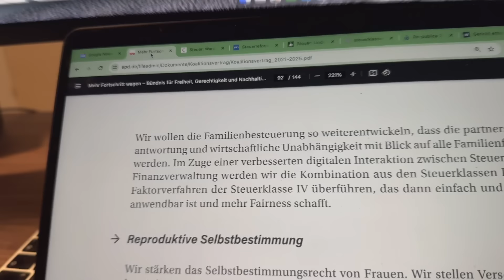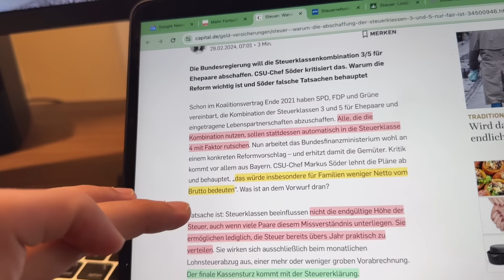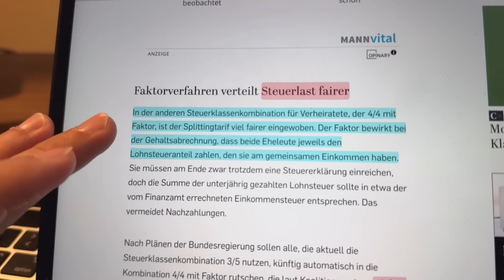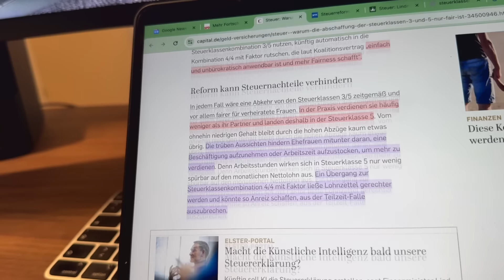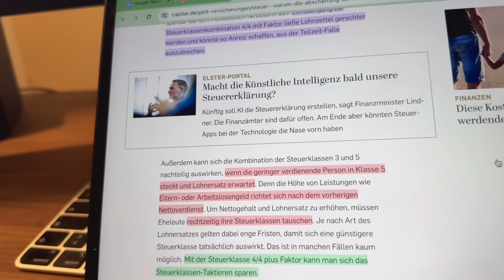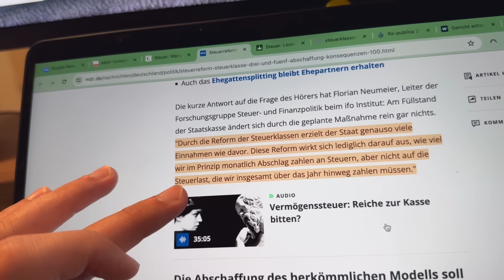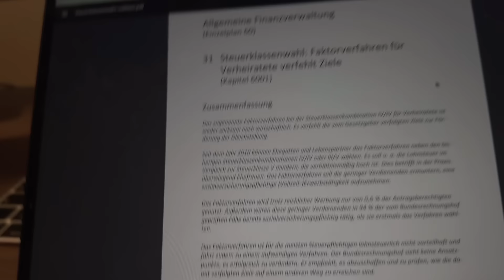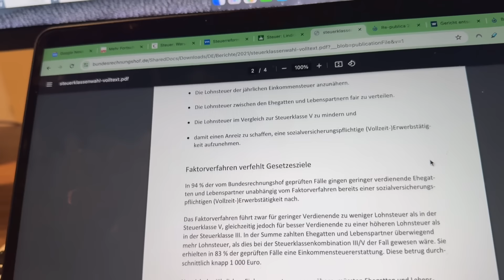Dann erhalten "Familien weniger Netto vom Brutto"